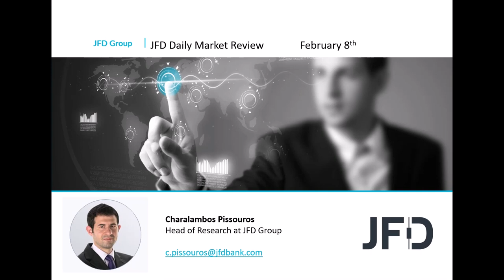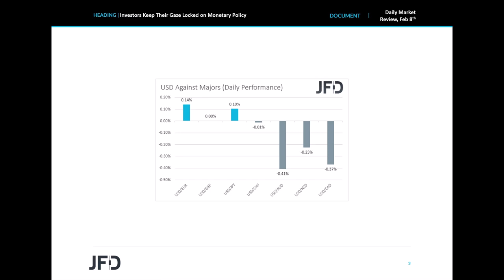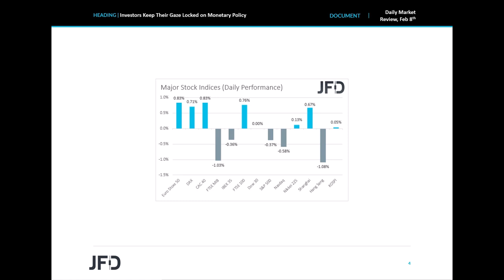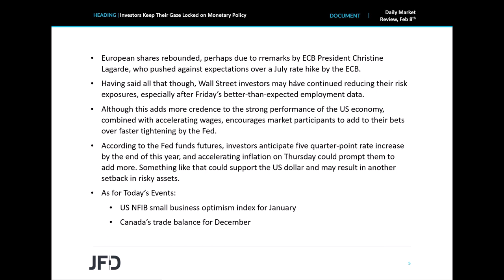Daily Market Review: Investors Keep Their Gaze Locked on Monetary Policy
European shares rebounded on Monday, perhaps as ECB President Lagarde pushed against expectations over a July hike by the ECB, but WallStreet continued to slide, as Friday’s better-than-expected US jobs data encouraged market participants to add to bets over faster tightening by the Fed. With the calendar staying light today and tomorrow as well, market participants may be sitting on their hands in anticipation of the US CPIs for January, due out on Thursday.